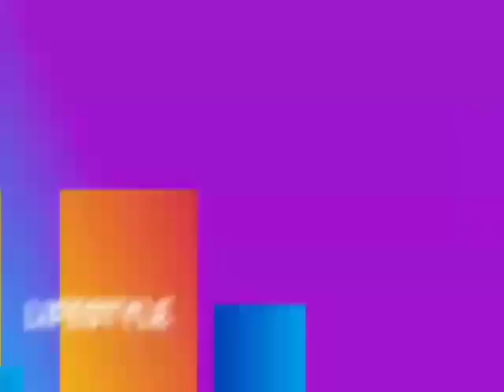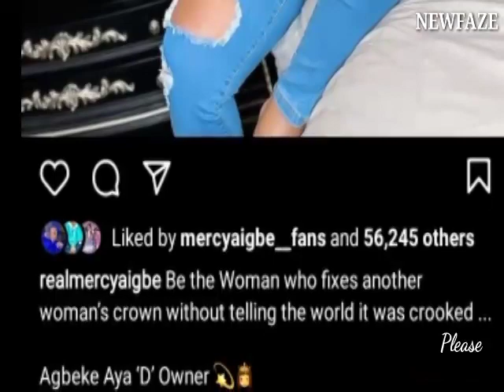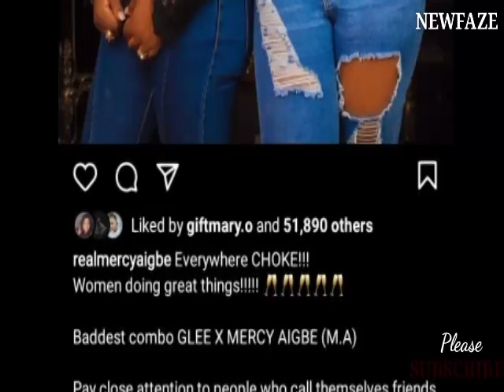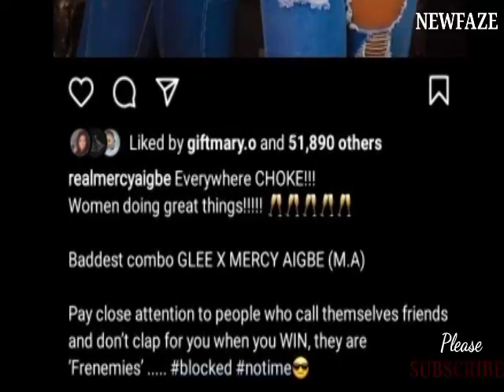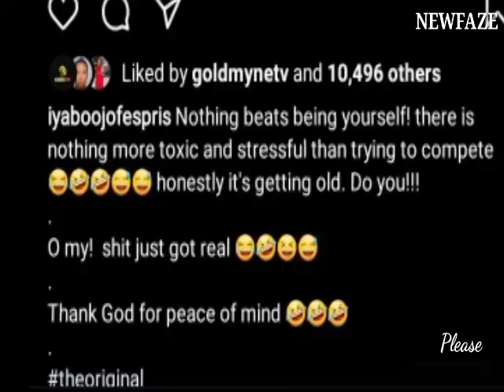Mercy Aigbe Continues To ßIast Iyabo Ojo - Be The Woman Who Fixes Another Woman’s Crown